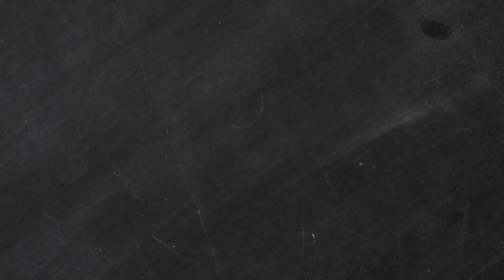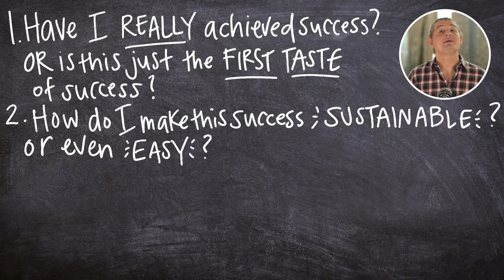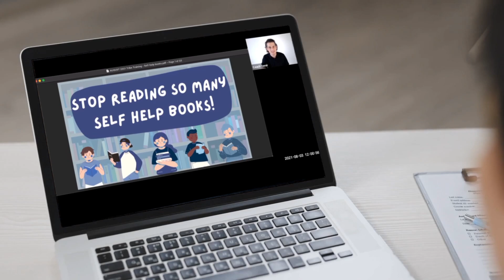Don't Accept Productivity Fool's Gold! | Lifehack Method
In this video, Demir talks about the need for SUSTAINABLE productivity habits, and why it's important not to stop your productivity journey after learning ONE nugget of wisdom!

Time stamps:
0:00 - Intro
0:24 - Learning 1 tool isn’t enough!
1:18 - Productivity Fools Gold
2:26 - The marriage analogy
2:57 - Beginnings of progress vs real progress
4:20 - AD
5:12 - Outro